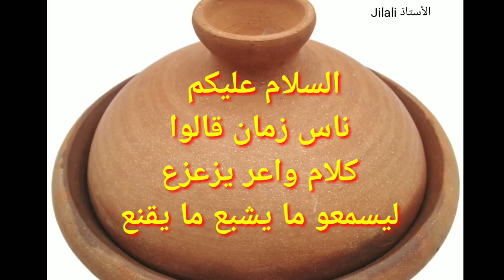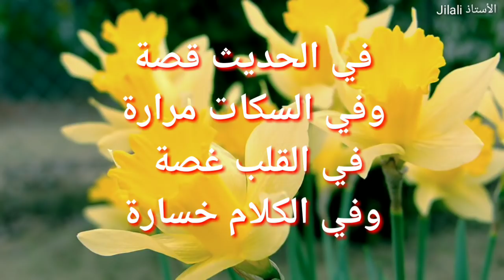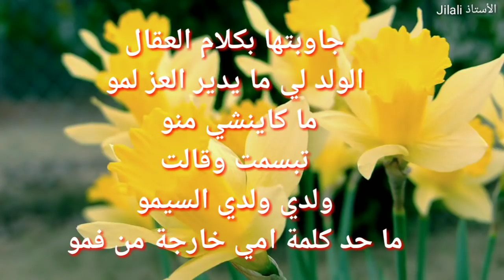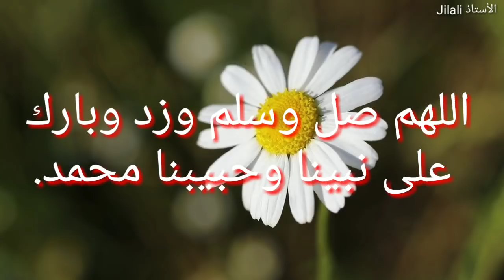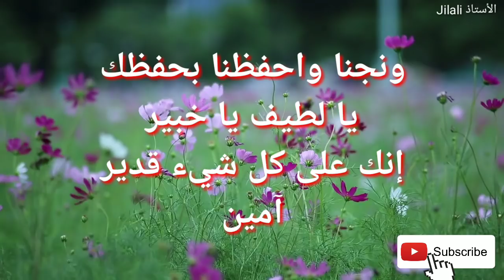ناس زمان كلامهم مازال ساري ٪ بين النسا والرجال والدراري Nass zmane galo 🇲🇦❤️🇩🇿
هذه قناتنا تعمل جاهدة على نشر اقوال ناس زمان بقالب جديد يشد القارئ
و المستمع الى المحتوى وتذوق معانيه، بعيدا عن الملل.و
   رجائي أن يعجبكم الفيديو فتضغطوا على اشتراك للتحفيز والمزيد من الإنتاج وشكراً للجميع وبالخصوص جاليتنا بالمهجر.

musique
Anton
Dan Bodan
Classique | Romanti
Dreamland
Aakash Gandhi
Ambiance | Calme
Folk Round
Country et folk | Optimiste